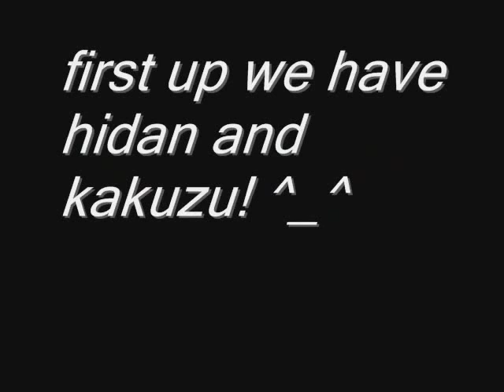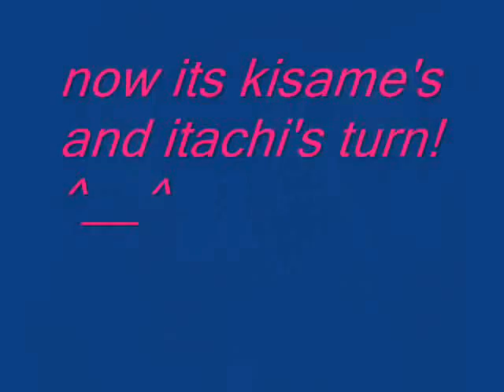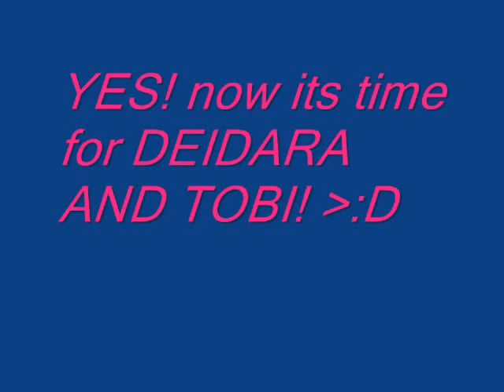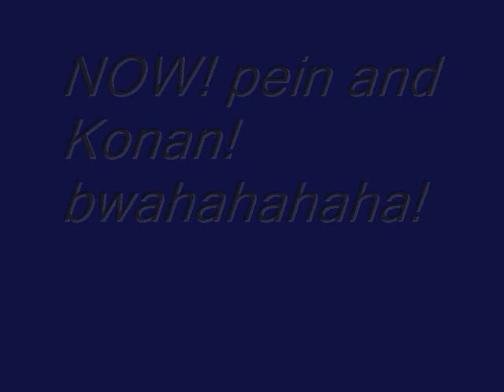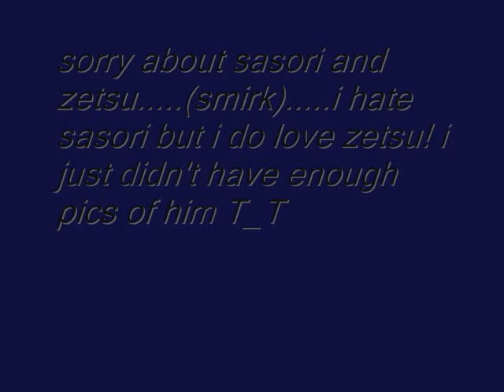MY AKATSUKI FANDOM!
OK OUT OF MY BOREDOM I MADE THIS VID! i disown all the charaicters! I CANT SPELL WORTH CRAP! oh if you want to you can give me suggetion for my next naruto vid! XD